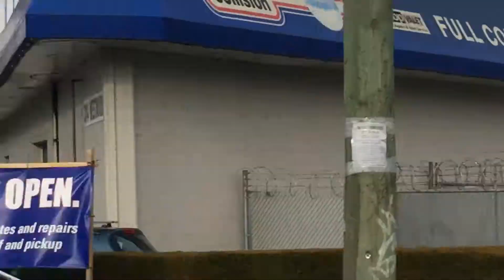CN light move, 02/16/2021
Location/Station Name: Kingsway, Port Coquitlam
Power: CN ET44AC 3096, CN SD70ACE 8103 (EX-EMDX)
Axels: 12
Subdivision/milepost: CP Westminster, 0.37